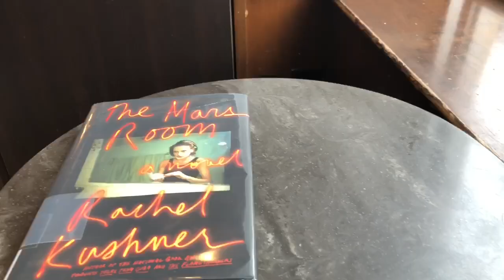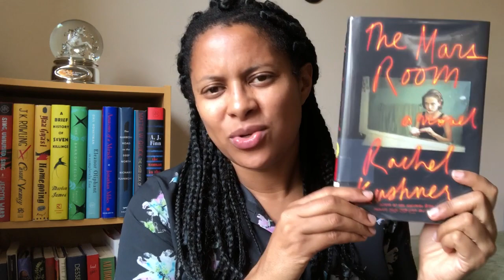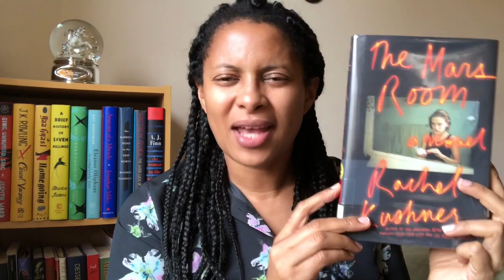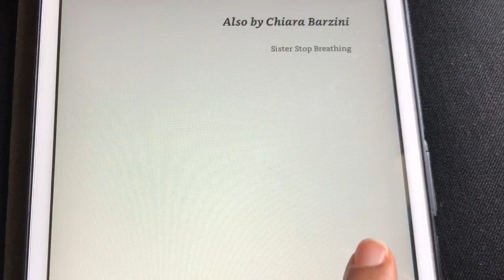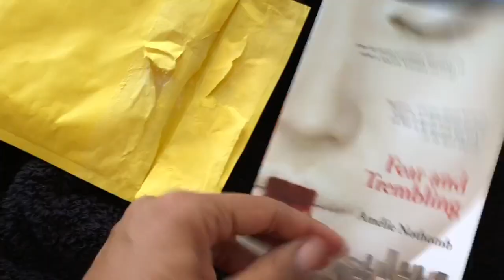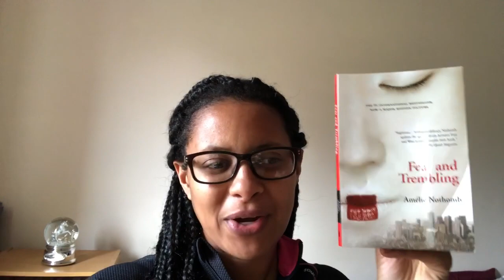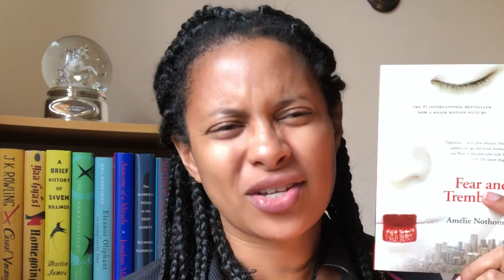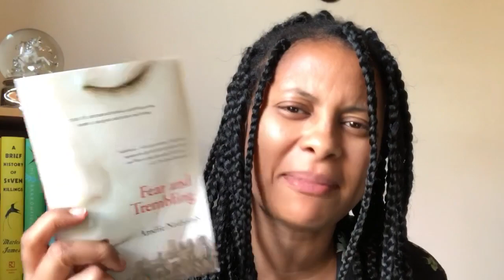September Reading Vlog Part 3 | Runwright Reads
I read 3 more books
The Mars Room
Things That Happened Before The Earthquake
Fear and Trembling
Did you watch my earlier reading vlogs?